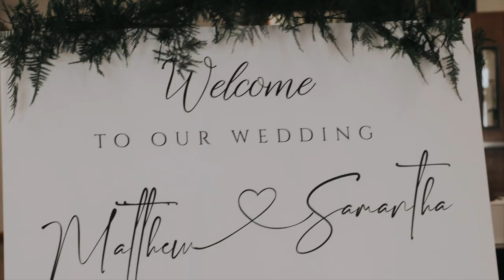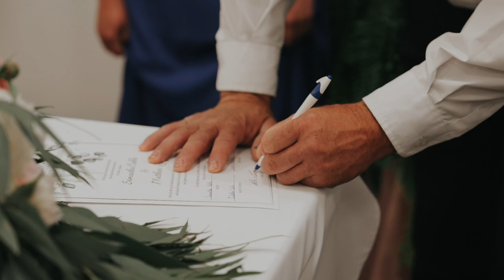Matt & Samantha Long wedding 5-20-2023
Thanks to my buddy kirk for helping me film this wedding! May God you richly bless ya’ll!